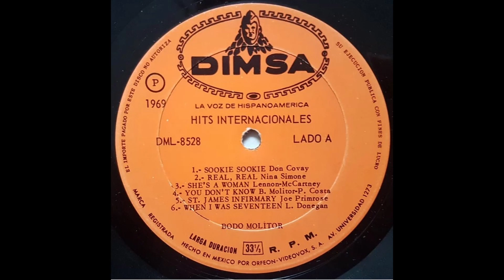Sookie Sookie - Bodo Molitor - México - 1969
60´s Psychoactive Rock

Song: Sookie Sookie
Artist: Bodo Molitor
Country: México
Year: 1969